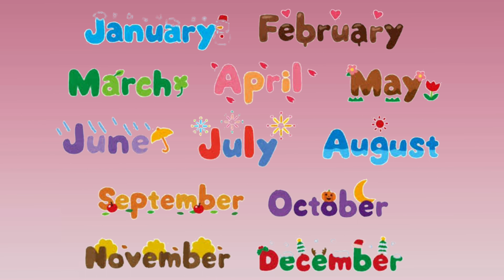Months of the year | January February | ‍January February song | जनवरी फरवरी |महीने के नाम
nursery poem
poem
rhymes
preschool rhymes
preschool poem
kindergarten rhymes
kindergarten rhymes
preschool activities
kindergarten activities
preschool song
kindergarten song
English nursery rhymes
English rhymes
English nursery poem
English poem
kids video
kids song
rhymes for baby
kids poem
poem for kids
baby song
children's music
children song
children poem
bachoo ki poem
bachoo ki video
bacho ke gaane
bachoo ke song
bachoo ki activity
baby Rhymes
cartoon video
cartoon videos for kids
cartoon video for baby
carton video for children
cartoon for kids
cartoon poem

kids series
kids show
kids tv
kids channel
baby tv

English song
English kid song
nursery rhymes & kids song
cartoon animated rhymes
cartoon animation rhymes
nursery rhymes & Songs
3d English nursery rhymes for toddler
3d English nursery rhymes for babies
rhyme time
more nursery rhymes and kids song
more nursery rhymes and children song
nursery English rhymes
pre primary English
educational video
educational song